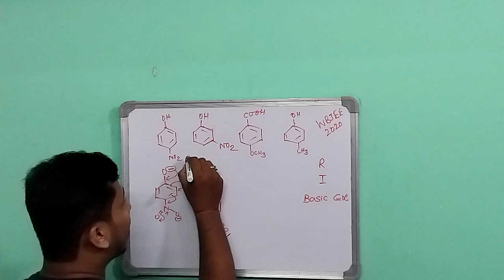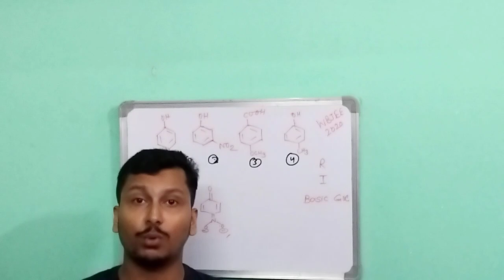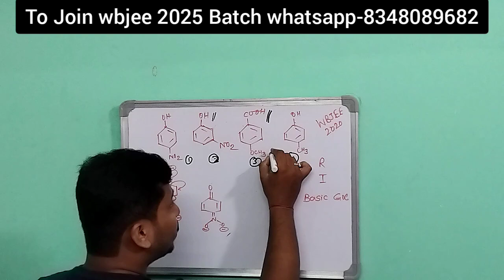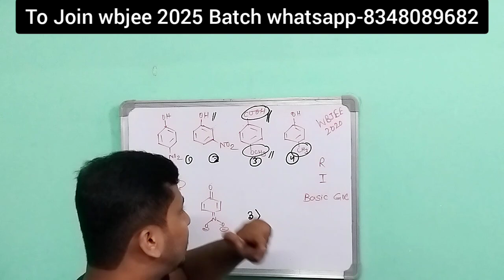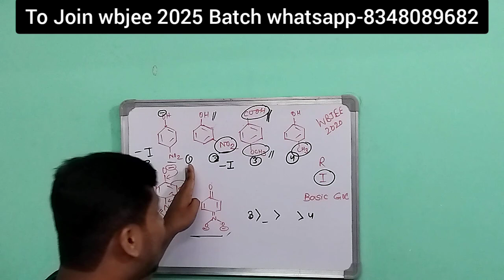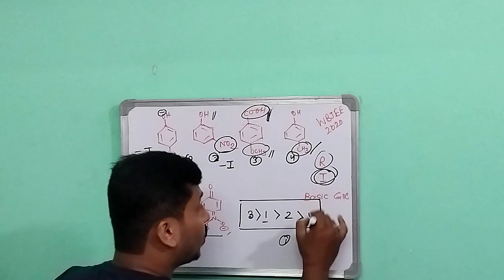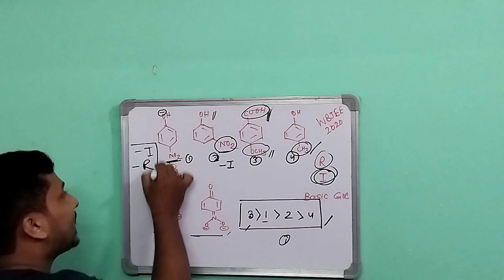🔴Target Jadavpur 2025 | WBJEE Preparation Class| Free Class 1 🔥| How To Slove Organic Chemistry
*WBJEE Now or Never Btach 2025*
🔥(100% Money Back Programe For 1st/2nd/3rd From Batch Along With Gifts)
✅Key Features-
1.Wbjee recorded classes on most Important topics.
2.Full Short Notes
3.60+ Mock tests(Including Full & Part Test)
4.Dedicated Doubt Solving Group With Experts.
5.Weekly Mentorship Sessions.
6.Detailed Solutions Of Mock Test Papers.
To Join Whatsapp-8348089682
➡️Our Full Faculty Team are From Jadavpur University With Under 1000 Rank.
➡️Course Validity Lifetime Fees-499 Only(Join Don't Miss this great offer)
🔥 *Now Or Never Batch* WBJEE 2025 Faculty Team-
1.Srish Dutta( For Maths, Rank-246)
2.Udayan Chaki( For Chem, Rank-444)
3.Utsav Ghosh( For Phy, Rank-1422)
✅Best Faculties Will Prepare You For Your Wbjee 2025.Don't Miss This Opportunity.
➡️To Join Our Batch Whatsapp-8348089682.

🎯CSE/IT/ECE/ME/CE/EE Seats Available:
Full 4 year Fees-
Jis University- 6,66,000
Nshm durgapur-5,31,000
Swami Vivekananda-3,40,000
Abacus Institute-3,63,000
Brainware University-4,90,000
Neotia University-5,06,000
Adamas University-7,47,000